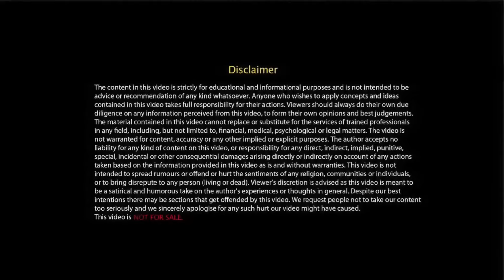Sandeep Maheshwari Fake Guru Deleted Video & VLOG संदीप माहेश्वरी द्वारा फर्जी गुरुवीडियो क्यों हटाय